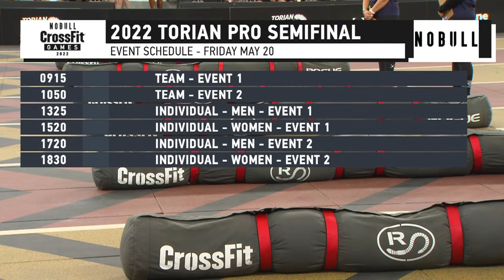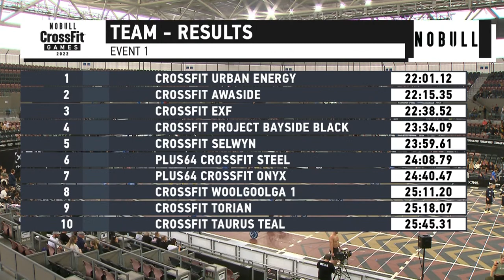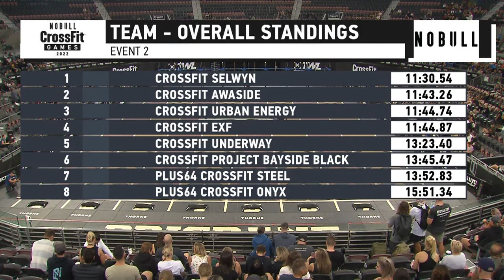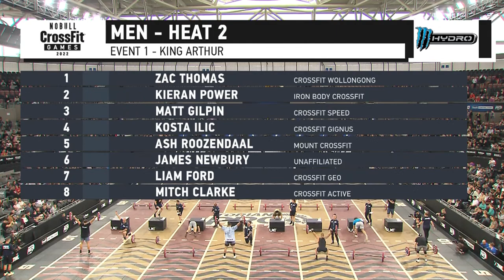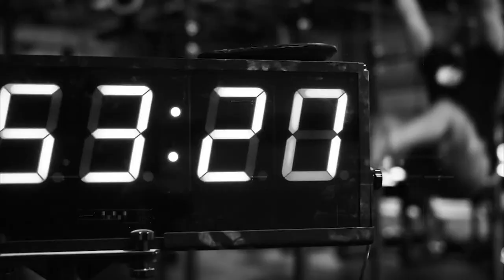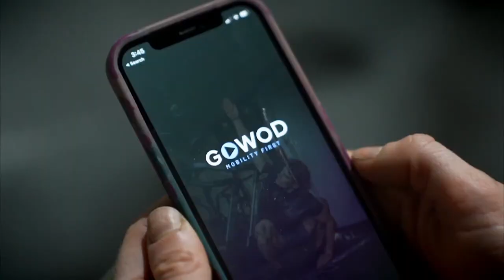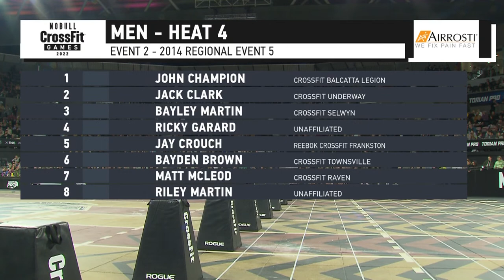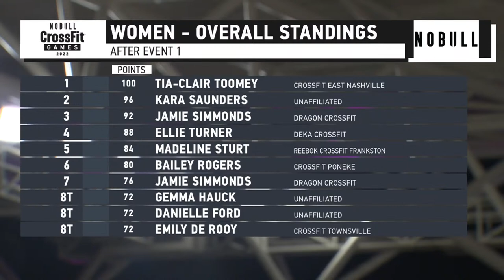Day 1 Torian Pro—CrossFit Semifinal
Enjoy coverage of the Torian Pro CrossFit Seminal.

Whether you can attend an event in person or are watching online, we’ve got you covered. Here's how to watch the coverage

00:00-10:55 Intro
10:55-15:00 Start
15:00-46:56 Team Event 1 - Heat 1
46.56-01:16:41 Team Event 1 - Heat 2
01:16:41-01:53:51 Team Event 1 - Heat 3
01:53:51-02:17:12 Team Event 2 - Heat 1
02:17:12-02.39:52 Team Event 2 - Heat 2
02.39:52-03:03:43 Team Event 2 - Heat 3
03:03:43-04:17:54 Teen Event 2
04:17:54-04:47:07 Individual Men Event 1 - Heat 1
04:47:07-05:14:33 Individual Men Event 1 - Heat 2
05:14:33-05:41:22 Individual Men Event 1 - Heat 3
05:41:22-06:16:15 Individual Men Event 1 - Heat 4
06:16:15-06:44:30 Individual Women Event 1 - Heat 1
06:44:30-07:10:24 Individual Women Event 1 - Heat 2
07:10:24-07:37:27 Individual Women Event 1 - Heat 3
07:37:27-08:23:00 Individual Women Event 1 - Heat 4
08:23:00-08:39:30 Individual Men Event 2 - Heat 1
08:39:30-08:48:59 Individual Men Event 2 - Heat 2
08:48:59-09:06:43 Individual Men Event 2 - Heat 3
09:06:43-09:20:50 Individual Men Event 2 - Heat 4
09:20:50-09:35:50 Welcome to the Country traditional dance
09:35:50-09:51:42 Individual Women Event 2 - Heat 1
09:51:42-10:05:49 Individual Women Event 2 - Heat 2
10:05:49-10:21:07 Individual Women Event 2 - Heat 3
10:21:07-10:42:55 Individual Women Event 2 - Heat 4